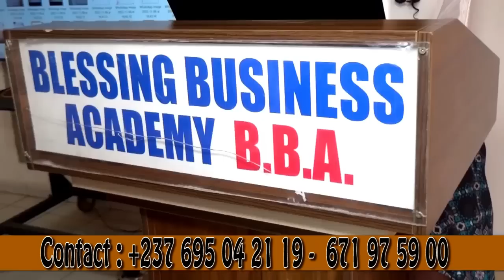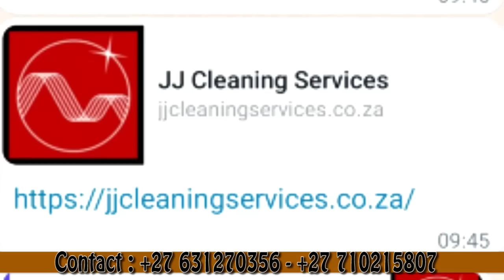⛔Le BUZZ du JOUR🤣CLASH SPECIAL ROBINSON PIFFO vs IVANA CHEF D'ETAT🙄🤔Je ris ça ne finit pas🤣🤣